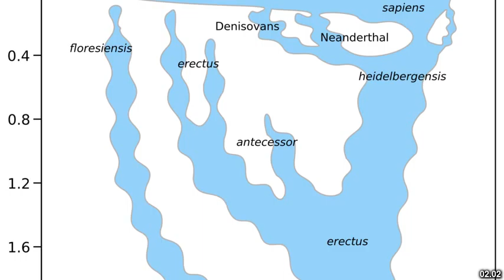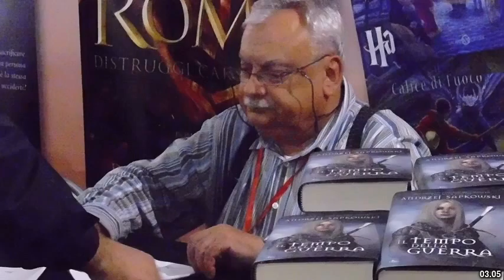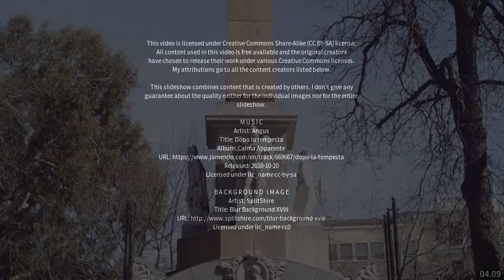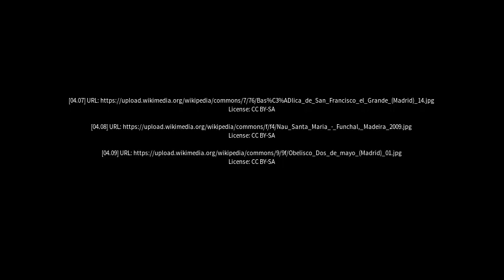Best places to visit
Best places to visit - Capitán Bermúdez (Argentina) Best places to visit - Slideshows from all over the world - City trips, nature pictures, etc.